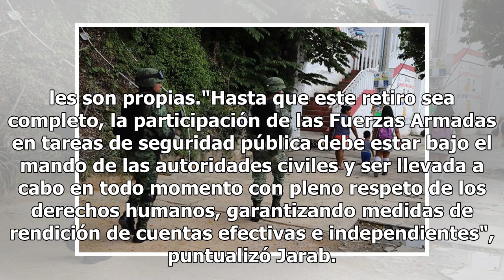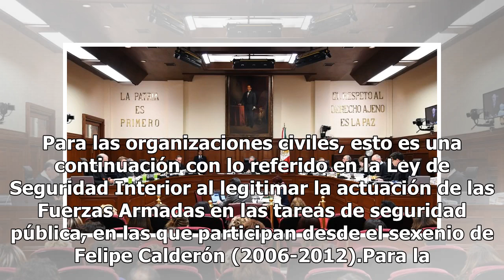ONU celebra anulación de Ley de Seguridad Interior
La Oficina en México del Alto Comisionado de las Naciones Unidas para los Derechos Humanos (ONU-DH) celebró hoy la decisión de la Suprema Corte Justicia de la Nación (SCJN) que determinó la inconstitucionalidad de la polémica Ley de Seguridad Interior."La decisión de la Corte confirma el papel clave...